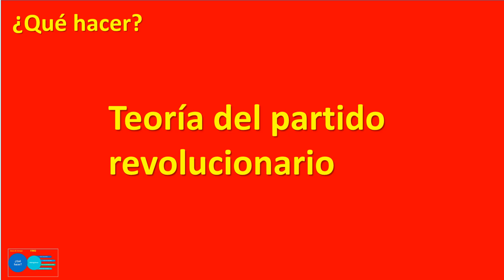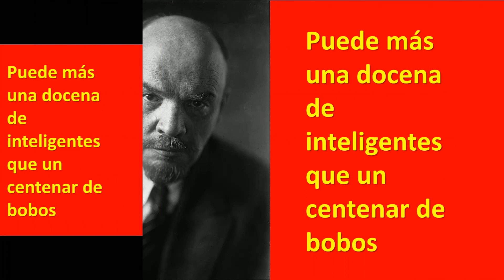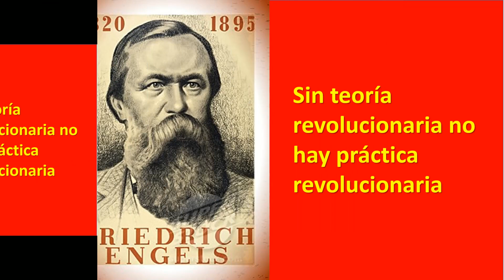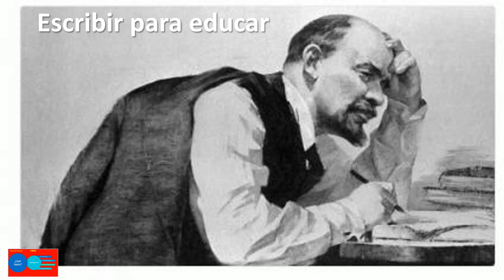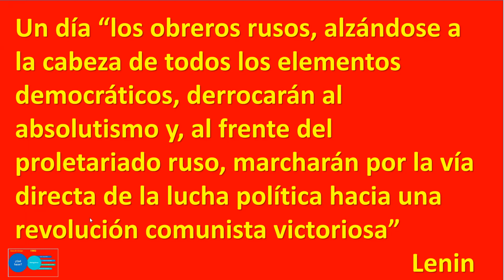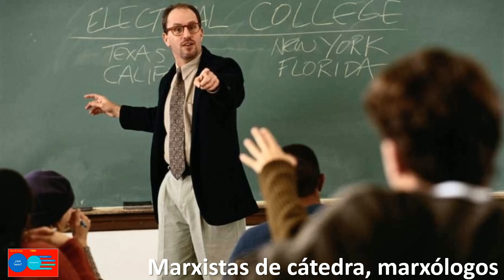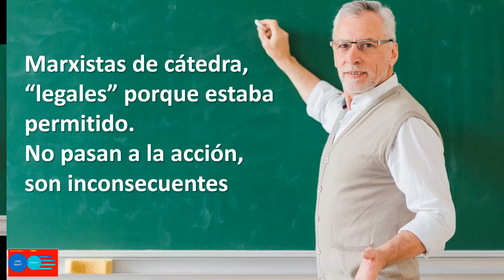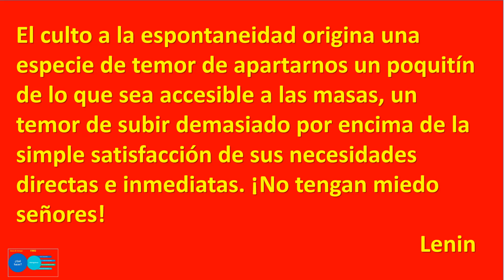Capitulo 7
Estudiaremos las líneas generales de la obra ¿Qué hacer? de Lenin escrita en 1902 y en la que plantea qué tipo de partido debe formarse para poder hacer la revolución socialista.